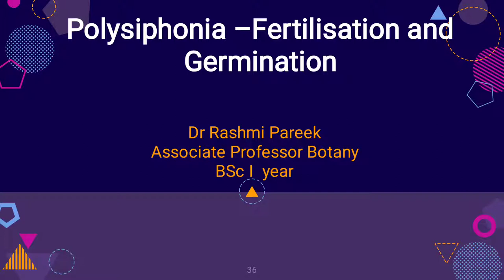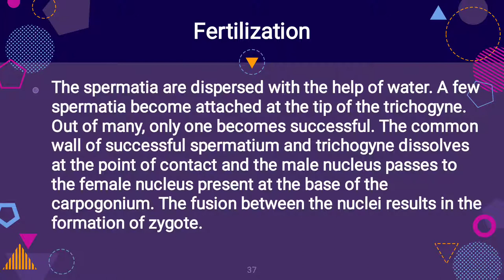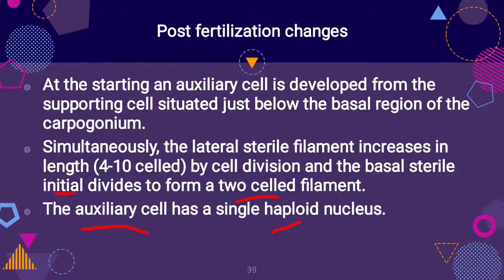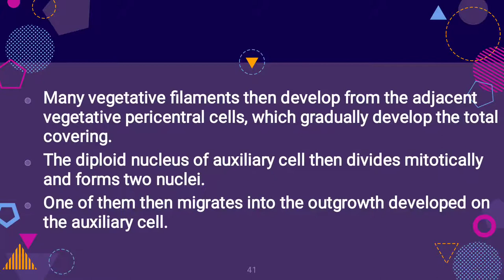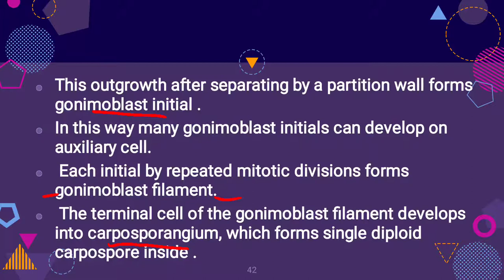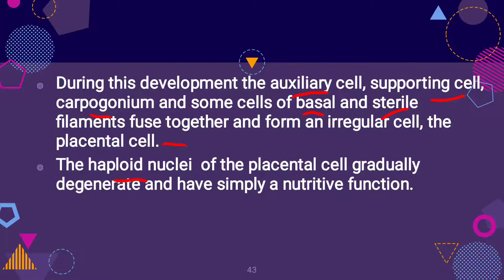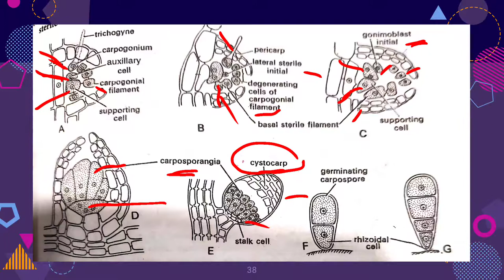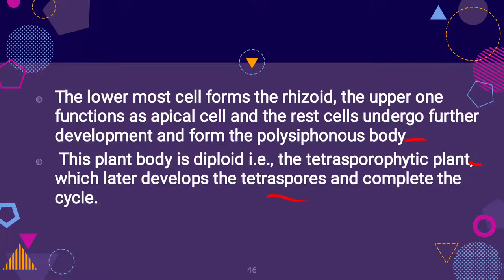polysiphonia-fertilisation and post fertilization changes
BSc I year